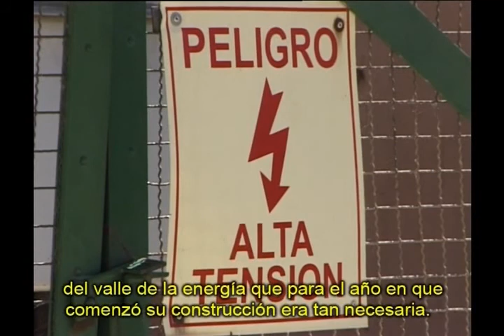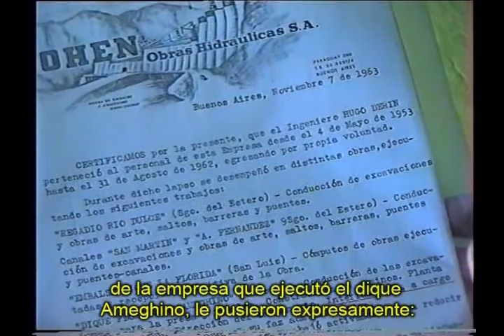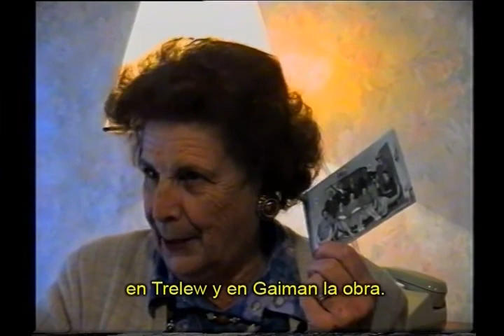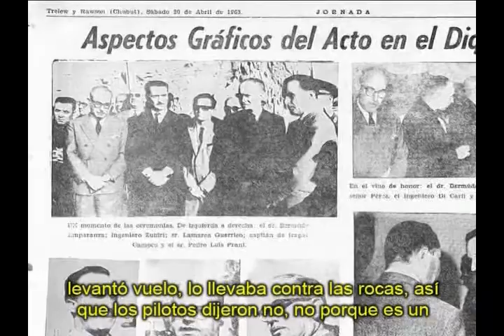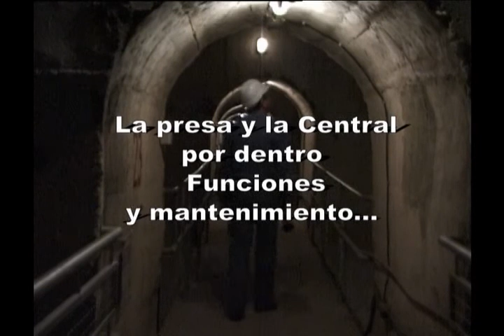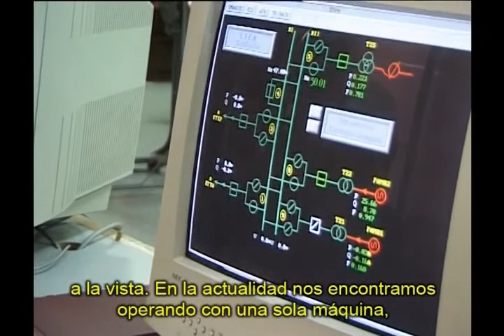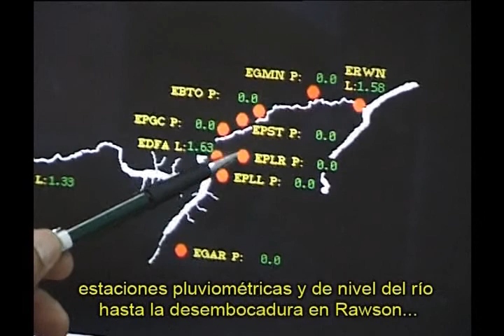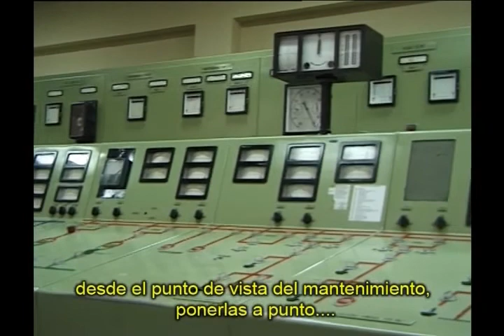HIDROELECTRICA AMEGHINO. Historia y presente. 2005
Incluye Testimonios de antiguos pobladores, descirpción tecnica del Ing Responable.
Video realizado por Diseño Digital en el año 2005.
Produccion General: Jose Luis Pope
Voz en Off: Claudio Pozzi